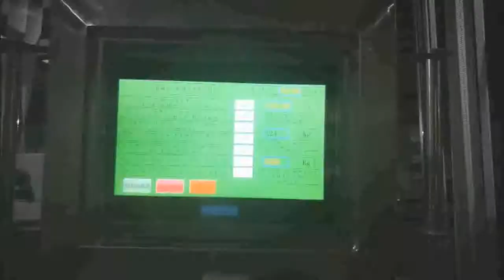Textile Lift Sling Webbings Dyeing And finishing Machine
We are manufacturing a wide range of screen printing machine and continuous dyeing machine for narrow fabric.